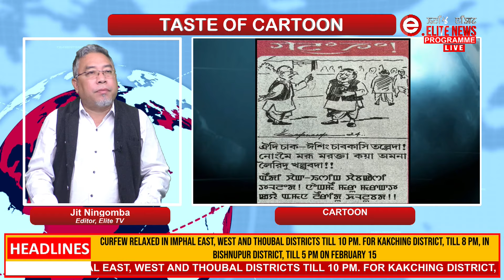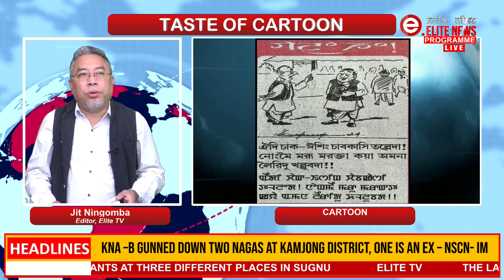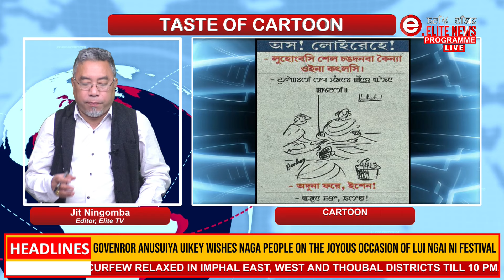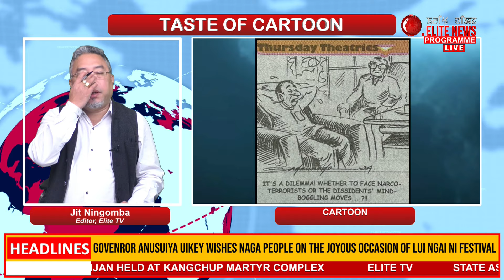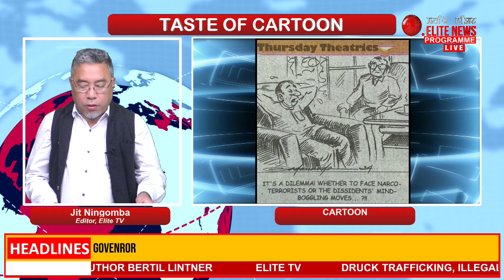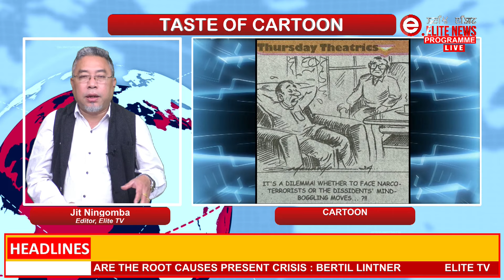Elite TV - Taste of Cartoon - 15th February 2024